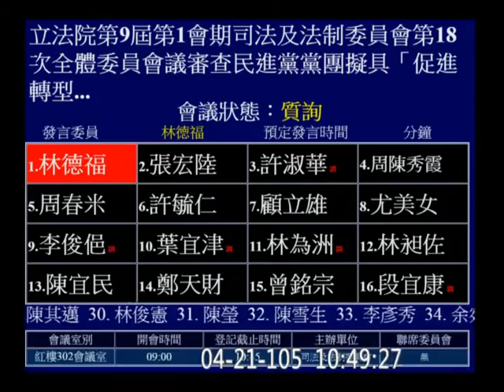20160421 促轉會 24 林德福 簡太郎 (行政院秘書長; 2014屏東縣長國民黨推薦候選人) part01 司法法制 【立法院演哪齣？】